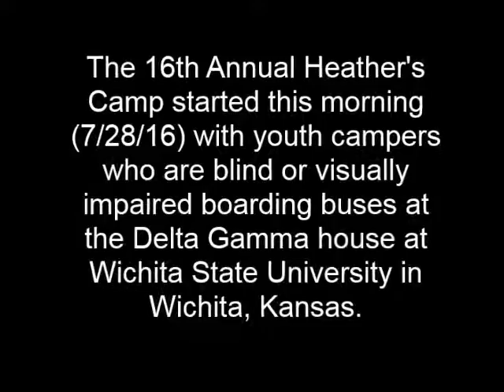2016 Heather's Camp ... getting on the buses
Do you remember your first bus trip to summer camp? Nearly 100 youth who are blind or visually impaired are creating memories at Heather's Camp Inc., a place that gives them the same outdoor experiences their typically sighted peers receive. Watch the videod and think about this ...If they were this excited before they even boarded the buses, can you imagine have much fun they have at camp?

Envision is proud to be the presenting sponsor of Heather's Camp. Thank you to Wichita State Delta Gamma for your support!